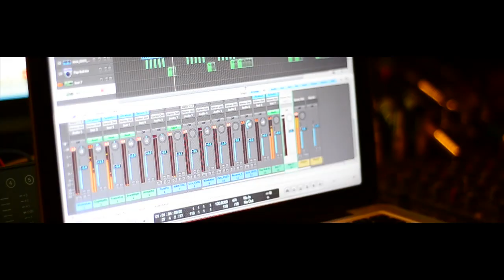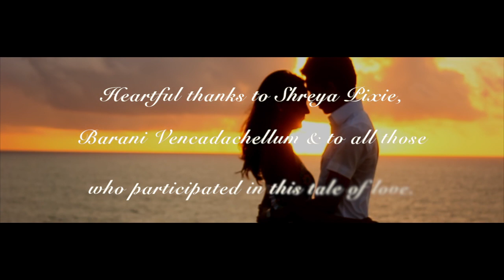Jessen Periasamy feat Vedarshen V. Poinen - Deiveega Kaadhal (Divine Love) [Official Video]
[Official Video] Jessen Periasamy feat Vedarshen Veerasawmy Poinen - Deiveega Kaadhal (Divine Love)

For optimum quality please change to 720p HD under settings menu.

Vocals / Lyrics: Vedarshen Veerasawmy Poinen
Starring: Shreya Pixie | Vedarshen Veerasawmy Poinen | Barani Vencadachellum | Jessen Periasamy
Scenerio: Peveenen Nursoo
Camera: Andeessen Nursoo | Peveenen Nursoo | Jessen Periasamy
Video Editing / Arrangement: Jessen Periasamy

A warm thanks to all those who helped me in making this video.

Deiveega Kaadhal (Official Video) launched 14.02.13